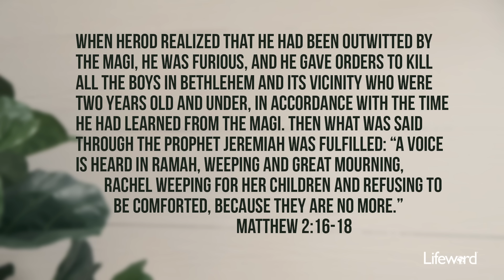The Christmas Story: Rachel’s Tears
We may mourn over the evil around us, but we can also have joy and hope in the light of Jesus.